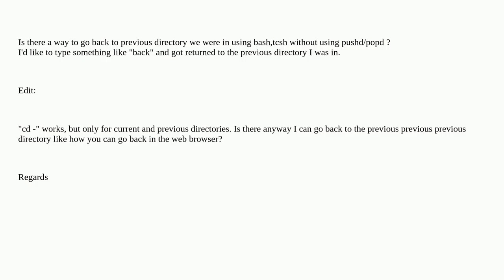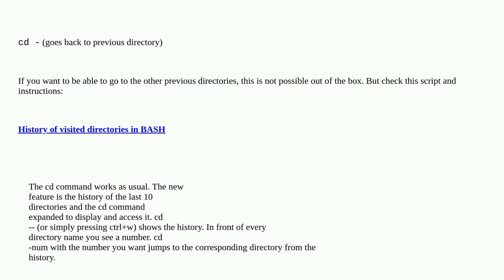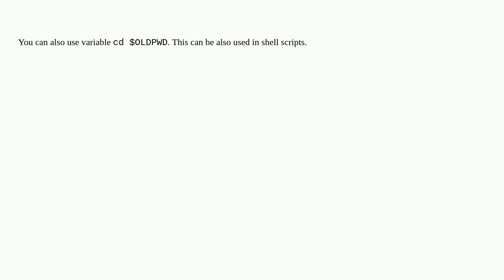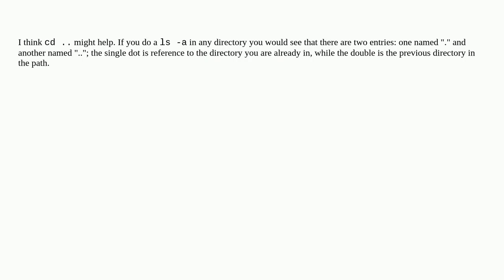Go back to previous directory in shell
A special thanks goes out to the community

  linux command-line bash